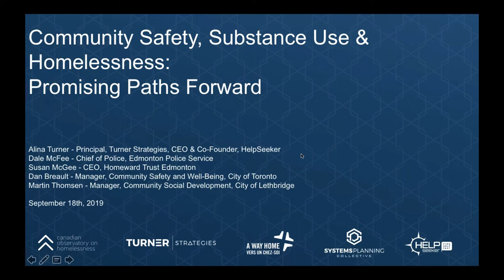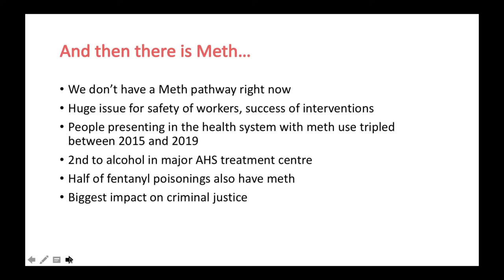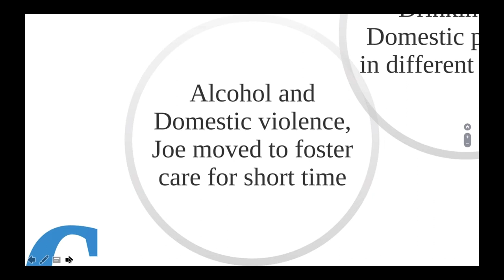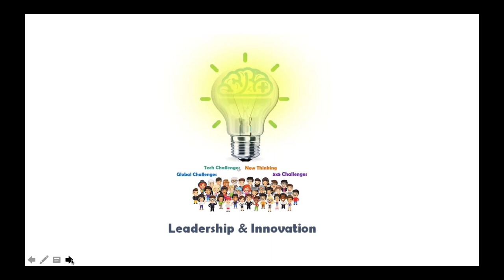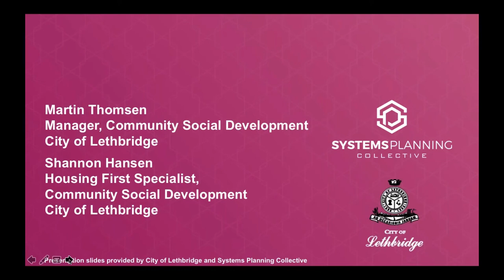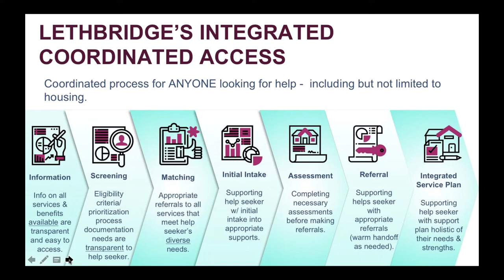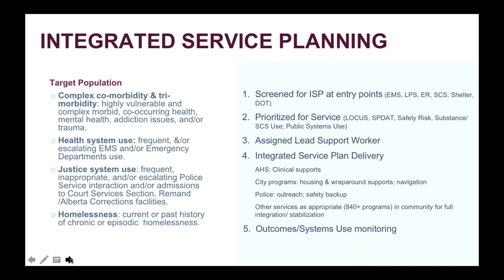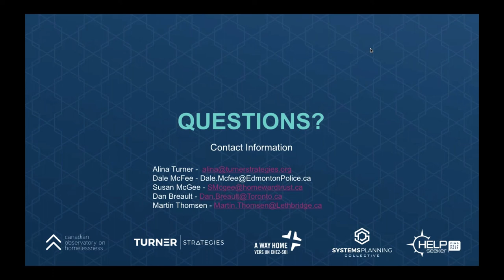Community Safety, Substance Use & Homelessness - Promising Paths Forward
Canadian communities are facing unprecedented challenges related to opiate and amphetamine addiction, housing instability, and mental health. What is the role of public systems – such as policing, homelessness, health, and mental health – in this context? Are there promising approaches we can learn from as we consider our local response?

Alina Turner will provide an overview of the role of diverse systems in responding collectively to these challenges. She will outline broad trends and promising approaches HelpSeeker has observed through their systems change work in over 100 communities.

Dale McFee recently joined Edmonton's Police Service as Chief after leading significant efforts of systems reform for the Government of Saskatchewan and the Prince Albert Police Service. He spearheaded the innovative Hub Model - an example of Integrated Coordinated Access - that brings together diverse systems to respond locally to common challenges.

Susan McGee is the CEO of Homeward Trust, the lead Systems Planner Organization in Edmonton driving homelessness efforts. Susan will speak to the local efforts towards systems integration around community safety, homelessness, and addictions/mental health and implications for Coordinated Access operations.

Dan Breault is the Manager of Community Safety and Well-Being with the City of Toronto. He will provide an overview of the local approach to Coordinated Access across systems relating to community safety challenges, which are often interrelated with homelessness and housing instability challenges.

Martin Thomsen is the Manager of Social Development at the City of Lethbridge. Lethbridge has been hit hard by the drug crisis; it's home to Canada's busiest supervised consumption site, experienced significant jumps in addiction-related crime and their homeless count in the last two years. Martin will provide an overview of local innovative efforts to address these challenges with a focus on individual wellbeing, systems integration, and community governance.